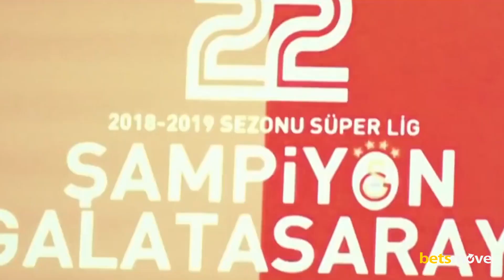Fatih Terim - Gangsta's Paradise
▼Betsmove güncel giriş adresi ▼

Song: Gangta's Paradise

Artist: Fatih Terim

Credit to Gangsta Life

Kimin Gangsta's Paradise videosunu istiyorsan yorumlara yaz!